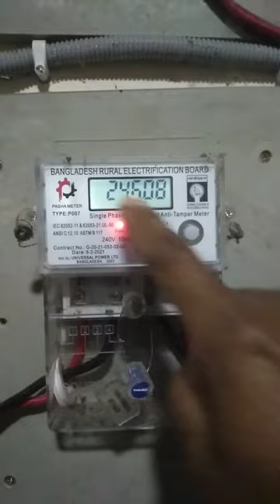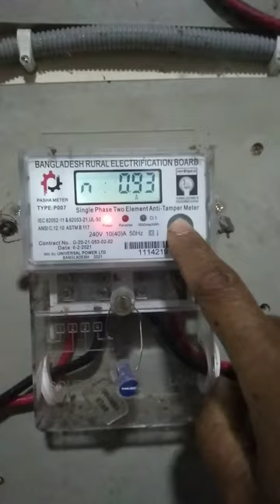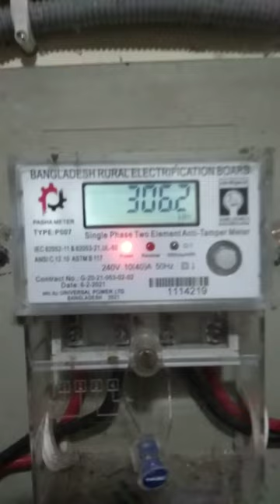মিটার রিডিং কি kwh কিলো ওয়াট আওয়ার| বিদ্যুৎ বিল| পল্লী বিদ্যুৎ কারেন্ট বিল| What is meter Reading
কিভাবে দেখতে হয়,
মিটারের লোড কোনটি,
electricity bill bangladesh,
electric bill check bangla,
dpdc electricity bill check bd,
bangladesh power development board electricity bill,
electric bill information,
unit bill electricity,
electric bill calculation formula bangla,
electricity bill charges details,
calculation of electricity bill,
current bill checking bangladesh,
how to calculate electricity bill in bangladesh,
induction cooker electricity bill bangladesh,
how to check electricity bill online in bangladesh,
electricity bill calculation in bangladesh,
how to pay electricity bill online in bangladesh,
electricity bill in bangladesh,
electric bill recharge system,
how to check k electric bill online,
k.electric bill check,
k electric bill online,
ke electric bill check,
k electric bill online check,
utility bill maker bangladesh,
mp electricity bill,
mp electricity bill subsidy,
how to check mp electricity bill online,
mp electricity bill download,
mp bijli bill,
tn electricity bill calculator,
tn electricity bill payment online,
electric bill payment online bangla,
electricity bill check online bd,
electric bill payment online bd,
phonepe electricity bill payment bangla,
sd available in electricity bill,
up electricity bill details,
up bijli bill news,
up bijli bill check,
up electricity bill payment online,
utility bill bangladesh,
how to check payment of electricity bill,
meter charge in electricity bill,
0 electricity bill,

how to pay west zone electricity bill by bkash

electricity bill bangladesh paid by rocket,
electricity bill payment by rocket,
how to pay electricity bill by rocket,
how to pay electricity bill by rocket app,
how to pay current bill by rocket,
rocket current bill,
dpdc bill pay by rocket,
bill pay by rocket,
mp electricity bill,
rocket bpdb bill,
rocket send money system,
up rural electricity bill,
titas gas bill payment by rocket,
electricity bill new update

electricity bill bangladesh paid by teletalk,
teletalk bidyut bill payment system,
how to pay electricity bill by teletalk sim,
electric bill payment received,
teletalk palli bidyut bill payment system,
palli bidyut bill pay by teletalk,
electricity bill bangladesh,
electricity bill payment online khalti,
electricity bill account number,
cg electricity bill payment,
how to pay bill by teletalk,
teletalk bill pay system,
k electric online bill payment,
how to pay electricity bill online tsspdcl,
madhya pradesh electricity bill pay online,
mp electricity bill receipt download,
how to pay tn electricity bill online,
teletalk bd balance check,
how to check bill of electricity online up,
ethiopian electric utility bill payment,
bangladesh rural electrification board prepaid meter recharge,
electricity online bill payment project,
electricity bill check online dpdc